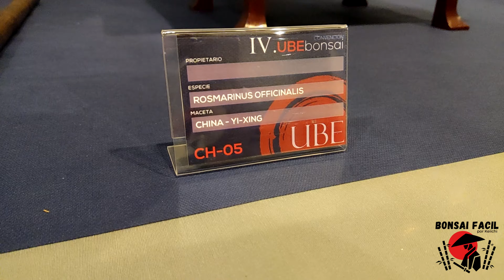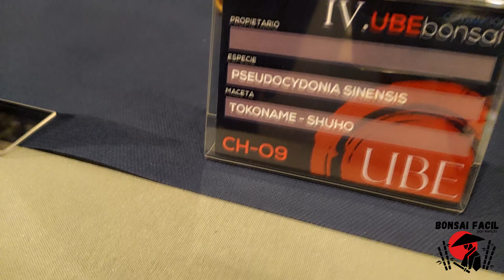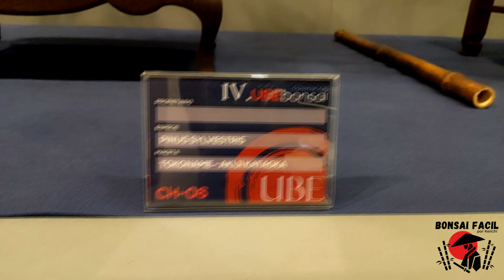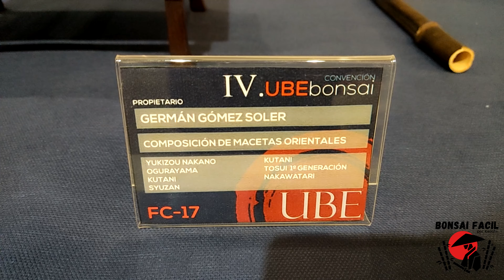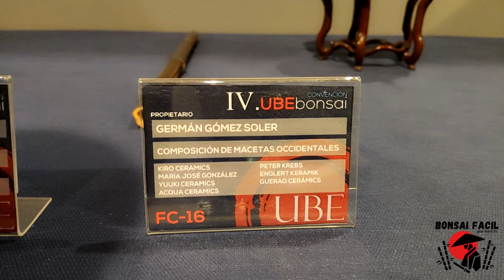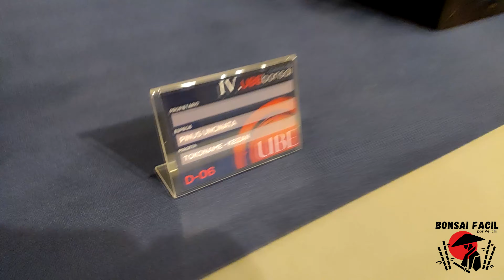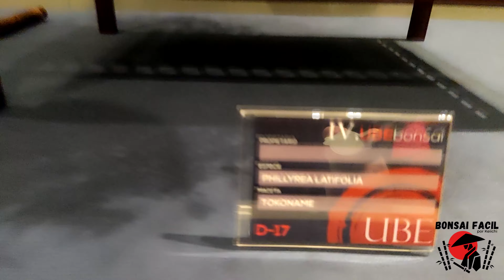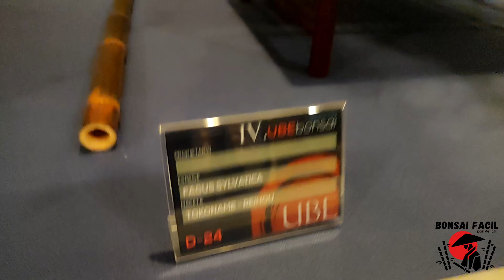Bonsai Expo UBE 2023 - Bonsai Facil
Unete a la mejor comunidad de bonsai!